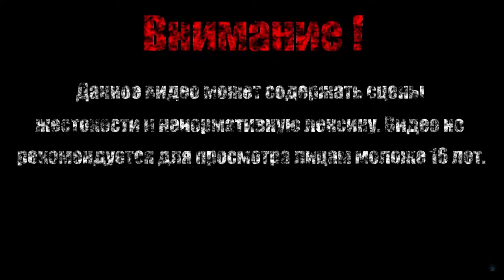ДЕЗЕРТИРЫ【Cat Quest II】#9